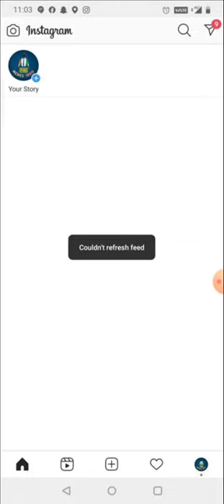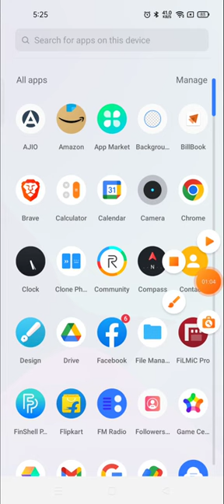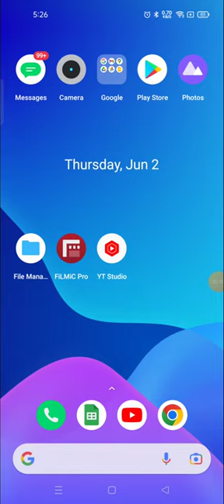Miten Instagramin korjaaminen ei voinut päivittää syötettä Instagram ei voinut päivittää syöttöon